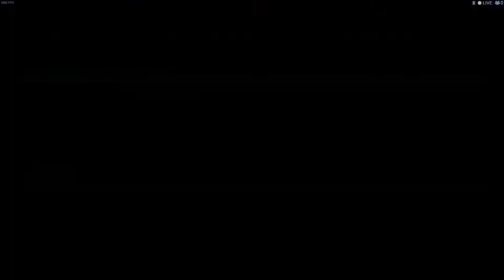Melody is Seventeen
I wish I could show you how much you've grown

Absolutelly love this song, try the live version this time.
Melodys Escape
Difficult: intense
Song: Seventeen - Sharon Van Etten
Hair: raelin
Body: prototype invert
Color: midnight